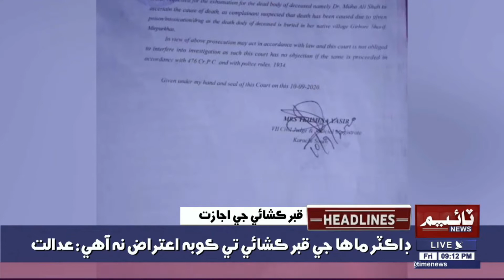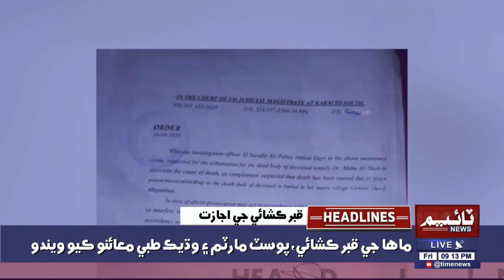09:00 PM Time News Headlines | 11 September 2020